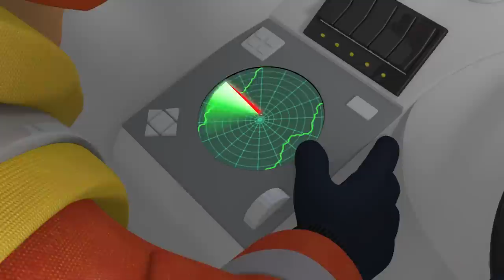Fireman Sam NEW Episodes - Fireman Sam's Best Rescues! 🚒 🔥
The very best of Fireman Sam's rescues - which one is your favourite?